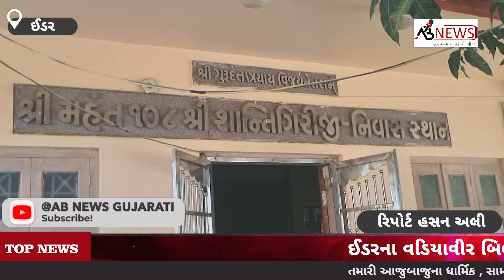સાબરકાંઠા-ઈડરના વડિયાવીર બિલેશ્વર ધામમાં 22 જાન્યુઆરીએ અયોધ્યામાં થનારી પ્રાણ પ્રતિષ્ઠા ને લઈ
AmitShah Farmers Protest

1. Weather forecast 2. weather today 3. weather forecast india 4. weather report 5. rain weather 6. आज का मौसम कैसा रहेगा 2020 7. आज के मौसम का हाल 8. मौसम समाचार 9. मौसम विभाग 10. कल का मौसम कैसा रहेगा 11. आज के मौसम की जानकारी 12. आज रात का मौसम कैसा रहेगा 13. कल का मौसम कैसा रहेगा 14. आज का मौसम दिल्ली 15. आज का मौसम पंजाब 16. आज का मौसम उत्तर प्रदेश 17. आज का मौसम कैसा रहेगा 2020. आज रात का मौसम कैसा रहेगा 19. आज का मौसम दिल्ली 20. कल का मौसम कैसा होगा 21. आज का मौसम का हाल वीडियो 22. मौसम समाचार 23. कल का मौसम कैसा रहेगा 2020

Topic Cover :- Uttar Pradesh, Andhra Pradesh

Weather News, Andhra Pradesh

Weather News, Arunachal

Pradesh Weather News, Assam

Weather News, Bihar Weather

News, Chhattisgarh Weather

News, Gava Weather News,

Gujarat Weather News, Weather

news of Haryana, Himachal

Pradesh Weather News, Jammu

and Kashmir weather news,

Karnataka Weather News, Kerala

Weather News, Madhya Pradesh

weather news, Maharashtra

Weather News, Manipur weather

news, Meghalaya weather news,

Mizoram Weather News, Nagaland

Weather News, Odisha weather

news, Punjab Weather News,

Rajasthan weather news, Sikkim

Weather News, Tamil Nadu

weather news, Telangana Weather

News, Tripura Weather News,
News vavad देश का सबसे तेजी से उभरता हुआ न्यूज यूट्यूब चैनल है जहाँ आप देश, विदेश, विशेष खबर, राज्य, मनोरंजन, अध्यातम, खेल, व्यापार, शिक्षा, साहित्य, स्वास्थ्य, टेक्नोलौजी सहित तमाम तरह कि खबरें सबसे पहले देख सकते है । आज का न्यूज विडियो देखने के लिए यूट्यूब पर टाइप करे | News VAVAD | को अपने फोन पर एक सेकंड में देखें देश और दुनिया की सभी ताजा खबरें।

न्यूज वावड is so fast growing news

यूट्यूब चैनल जहां आप कर सकते हैं

सभी ब्रेकिंग देखें और पढ़ें

समाचार सुर्खियाँ जैसे राष्ट्रीय,

अंतर्राष्ट्रीय, खेल, विशेष

समाचार, व्यवसाय, शिक्षा

साहित्य, स्वास्थ्य, प्रौद्योगिकी,

सरकार और सार्वजनिक क्षेत्र

संबंधित नवीनतम समाचार अपडेट। अभी

यूट्यूब पर govnews टाइप करें

watch news on mobile. स्वागत है

आप सभी का हमारे चैनल News AB

में, यहाँ पर आपको काम की खबरें,

trending news, modi yojna, latest

समाचार, तकनीकी समाचार, तथ्य, बॉलीवुड

news, राजनीति की हलचल और भी

बहुत सारी जानकारियां दी जाती हैं तो

करके all notification को ऑन करिए!